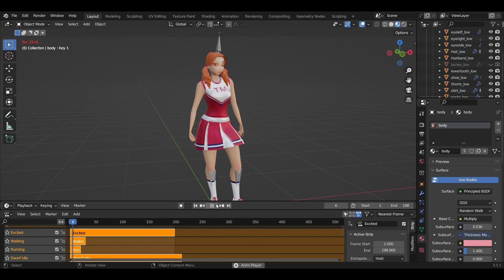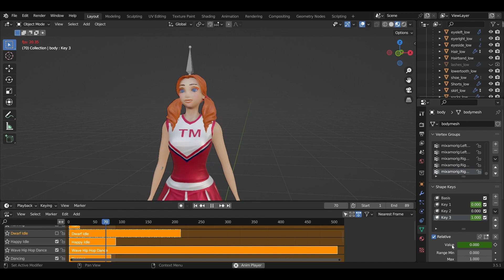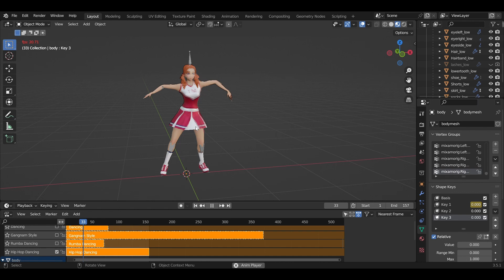3D Mage Rigged, Animation Promo in Unity | Ready to Download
Hi there! I’m going to show 3D Mage Rigged, Animation Promo in Unity

This model is ready to download so please check below links